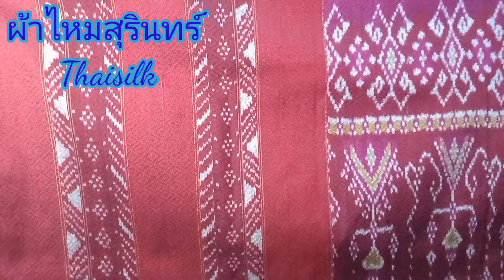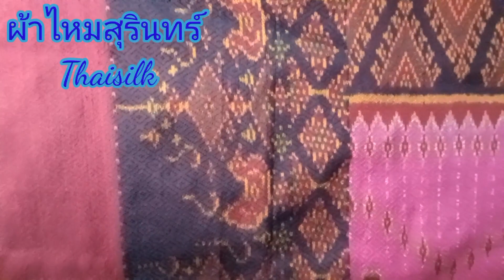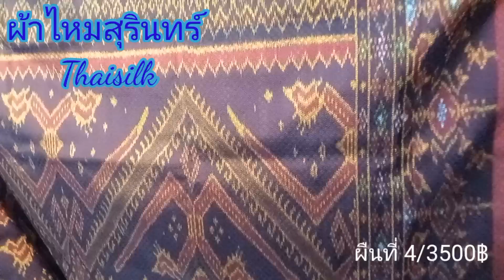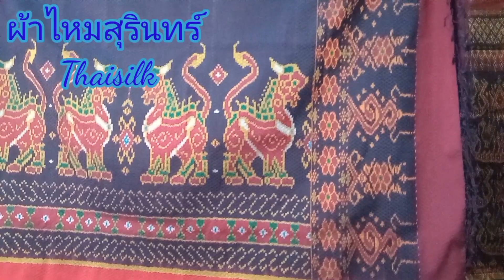ผ้าไหมสุรินทร์ ไหมแท้ทอมือ ผ้าไหมมัดหมี่ 5 ตะกอ ทอยกดอก มีหน้านาง ชายครุย ลายมงคล 5 ผืน 20/12/65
ผ้าไหมสุรินทร์ ผ้าไหมไทย เป็นผ้าไหมมัดหมี่ ไหมแท้ทอมือ  ฝีมือชาวบ้านในชนบทของไทย    สร้างสรรผลงาน สร้างลวดลายผ้าไหม มากมาย หลายสีสัน สวยงาม มีคุณค่า มีเอกลักษณ์ เป็นภูมิปัญญาของคนท้องถิ่น ถ่ายทอดจากรุ่นสู่รุ่น ส่งเสริมให้ใช้เวลาว่างให้เกิดประโยชน์  ส่งเสริมอาชีพ สร้างรายได้แก่ครอบครัวและชุมชน